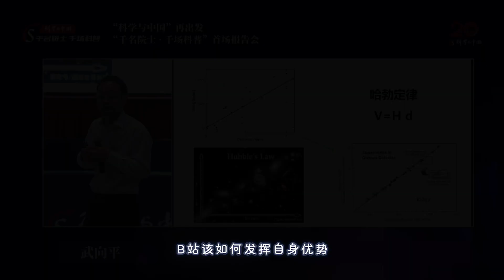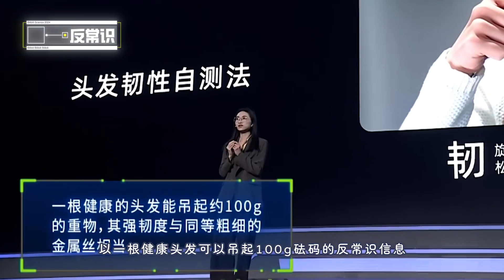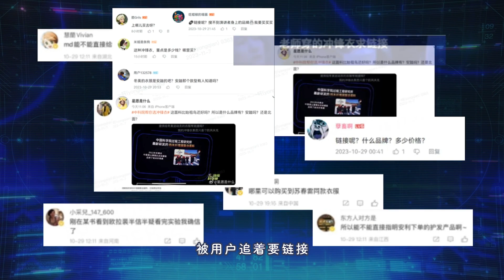17throiawards2024 ROI Awards Gold award winning case: bilibili 超级科学晚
ROI Awards 2024
GOLD award winning case
Entries by bilibili Shanghai
Advertiser: bilibili
Brand Company Group
Cateory: Marketing - Integrated Marketing Communication (Single campaign)